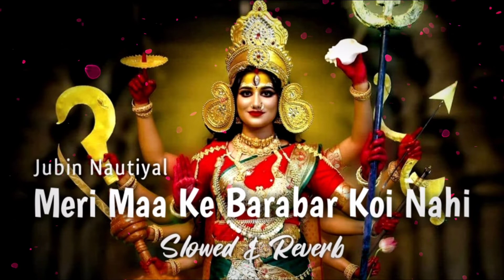Meri Maa Ke Barabar Koi Nahi Jubin Nautiyal Slowed Reverb Lofi | Navratri Special Song 2022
jubin nautiyal
meri maa ke barabar koi nahi jubin nautiyal meri maa ke barabar koi nahi lyrics
meri maa ke barabar koi nahi slowed and reverb
meri maa ke barabar koi nahi song
navratri bhajan